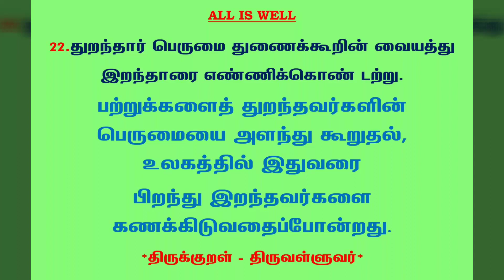#411 | தினம் ஒரு திருக்குறள் | குறள் 22 துறந்தார் பெருமை | Daily one thirukkural | Kural 22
குறள் 22 :

துறந்தார் பெருமை துணைக்கூறின் வையத்து
இறந்தாரை எண்ணிக்கொண் டற்று.

ThurandhDhaar Perumai ThunaikhKoorin Vaiyaththu
YirandhDhaarai EnNikhKhon Datru.

கலைஞர் மு.கருணாநிதி உரை:

உலகில் இறந்தவர்களின் எண்ணிக்கை எவ்வளவு என்று கூற முடியுமா? அதுபோலத்தான் உண்மையாகவே பற்றுகளைத் துறந்த உத்தமர்களின் பெருமையையும் அளவிடவே முடியாது.

மு.வரதராசனார் உரை:

பற்றுக்களைத் துறந்தவர்களின் பெருமையை அளந்து கூறுதல், உலகத்தில் இதுவரை பிறந்து இறந்தவர்களை கணக்கிடுவதைப்போன்றது.

சாலமன் பாப்பையா உரை:

ஆசைகளை விட்டு விலகியவரின் பெருமைக்கு, எண்ணிக்கையால் அளவு கூறுவது, இந்த உலகத்தில் இறந்து போனவர்களின் எண்ணிக்கையை எல்லாம் எண்ணுவது போலாகும்.

பரிமேலழகர் உரை:

துறந்தார் பெருமை துணைக் கூறின் - இருவகைப் பற்றினையும் விட்டாரது பெருமையை இவ்வளவு என்று எண்ணால் கூறி அறியலுறின் அளவுபடாமையான்; வையத்து இறந்தாரை எண்ணிக்கொண்டு அற்று - இவ்வுலகத்துப் பிறந்து இறந்தாரை எண்ணி, இத்துணையர் என அறியலுற்றாற் போலும். (முடியாது என்பதாம், 'கொண்டால்' என்னும் வினை எச்சம் 'கொண்டு' எனத் திரிந்து நின்றது.).

மணக்குடவர் உரை:

காம முதலாகத் துறந்தார் பெருமைக்கு அளவு கூறின் உலகத்துப் பிறந்திறந்தாரை இத்துணையாரென்று எண்ணி யறியலுற்றாற் போலும். து பெருமைக்கெல்லை கூறுத லரிதாயினுஞ் சில சொல்லப் புகாநின்றே னென்றது கருதிக் கூறிற்று.

திருக்குறளார் வீ. முனிசாமி உரை:

முனிவர்களது பெருமையினை எண்ணிப்பார்த்து இவ்வளவென்று கூறப்புகுந்தால், அச்செயல் இவ்வுலகில் இதுவரை இறந்தவர்களை எண்ணியறிய முயன்றது போன்றதாகும்.

Translation:

As counting those that from the earth have passed away, 'Tis vain attempt the might of holy men to say.

Explanation:

To describe the measure of the greatness of those who have forsaken the two-fold desires, is like counting the dead.